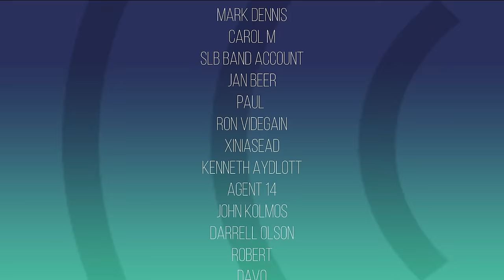Taking a Closer Look at Uniquely Human Eyes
While we might take them for granted, our eyes are incredibly complex organs. How do they work? Is it possible for eyes to have evolved over long spans of time?

Host Lauren and Dr. Randy Guliuzza discuss the eyes and the concept of complex engineering on episode 66 of The Creation Podcast!

Tune in every other Tuesday here on YouTube for new episodes. You can also find the audio version on Spotify, Apple Podcasts, Amazon Music, and Google Podcasts.